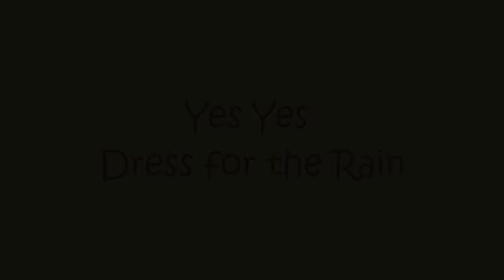Yes Yes Dress For The Rain + More Nursery Rhymes & Kids Songs - CoComelon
A new compilation video, including one of our most recent songs, "Jello Color Song"!

Watch your favorite song by clicking a title below:

00:08 - Yes Yes Dress for The Rain
03:45 - Yes Yes Stay Healthy
07:33 - Loose Tooth Song
10:18 - Father and Sons Song
12:42 - Row Row Row Your Boat (Ant Version)
15:22 - ABC Song with Balloons
18:31 - Sea Animal Song
20:55 - My Body Song
25:12 - Nap Time Song
28:13 - Field Day Song
31:11 - Beach Song
33:52 - John Jacob Jingleheimer Schmidt